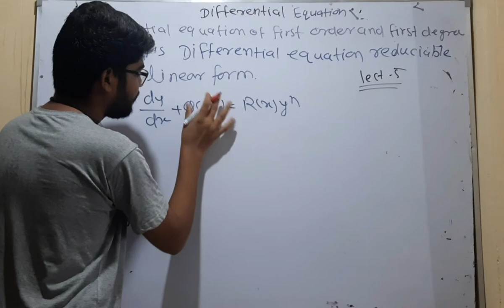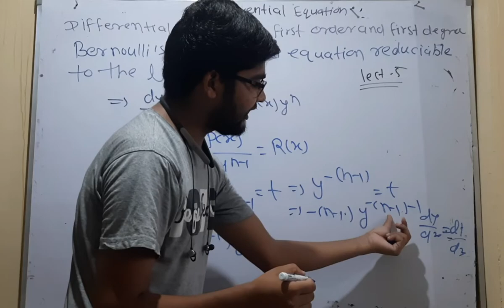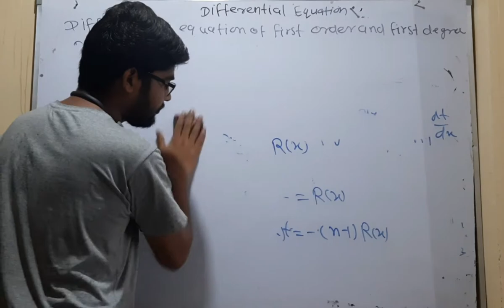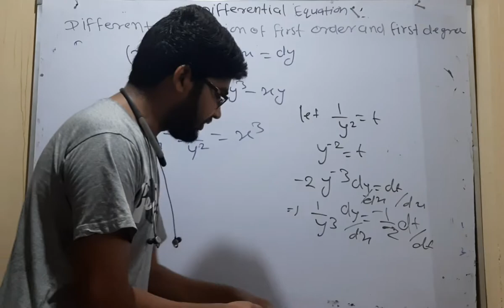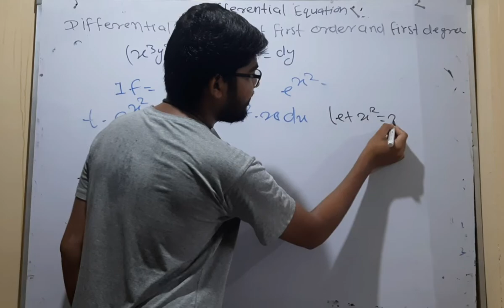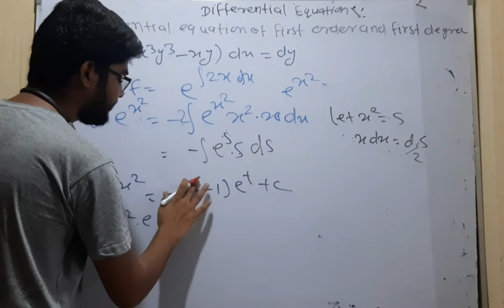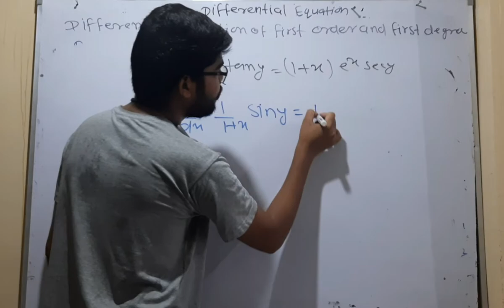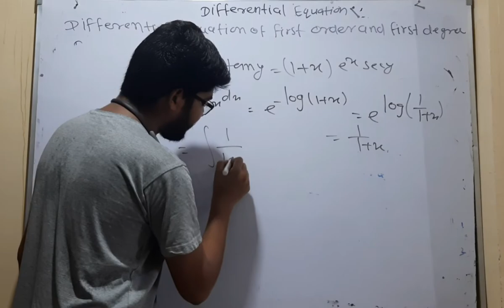rajasthan University differential equations lect 5 with previous years question paper solution with